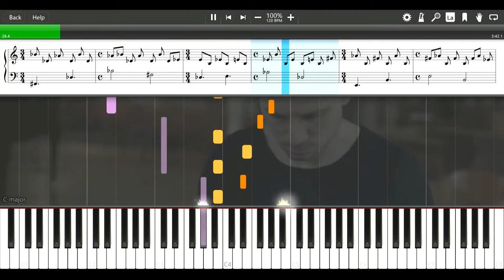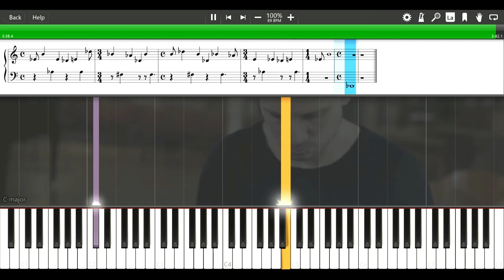Take Me Somewhere Else - Eik Octobre Piano Tutorial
Piano tutorial of "Take Me Somwehere Else" by Eik Octobre.